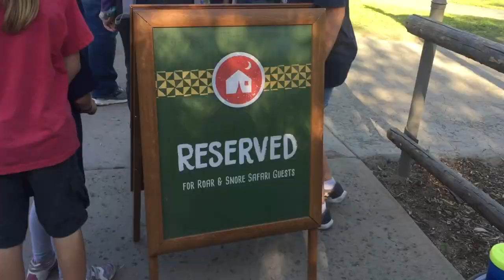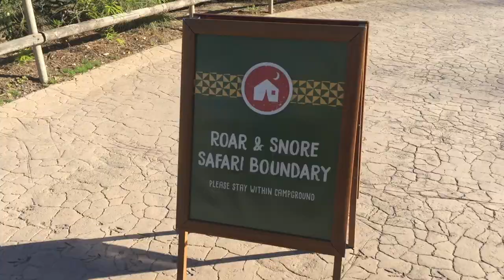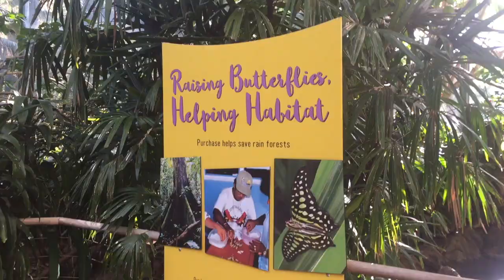We spent the night at the Zoo! Roar and Snoar San Diego Zoo Safari Park- Butterfly Pavilion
San Diego Zoo Safari Park Roar and Snoar with Butterfly Pavilion. We take behind the scenes tours to visit elephants, lions, tiger, butterflies and more!!!